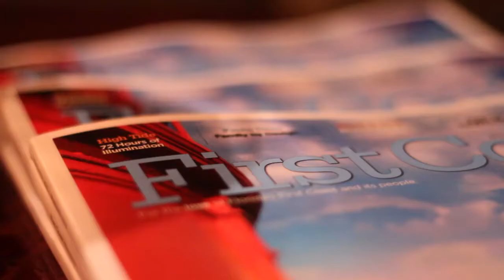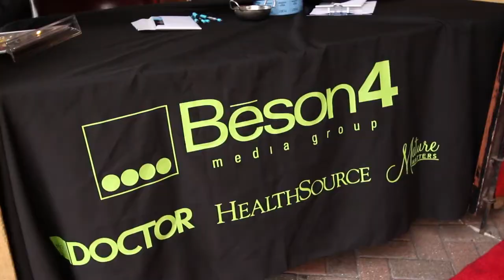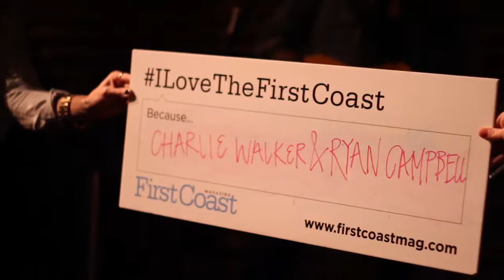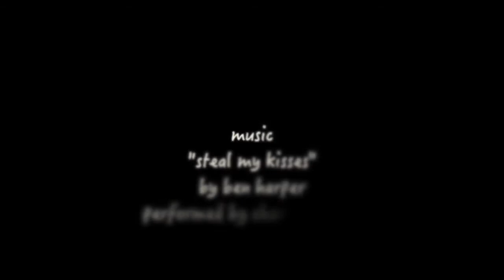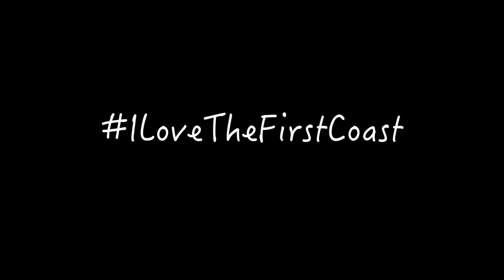First Coast Magazine Launch Party